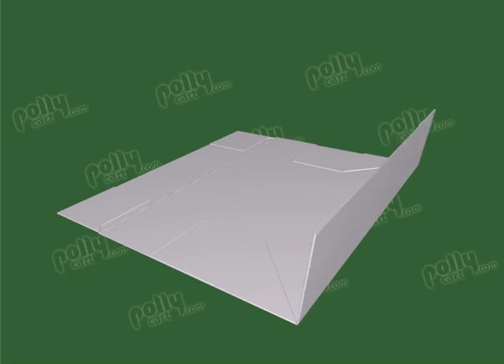Polycart Standard Folding Box FEFCO 58